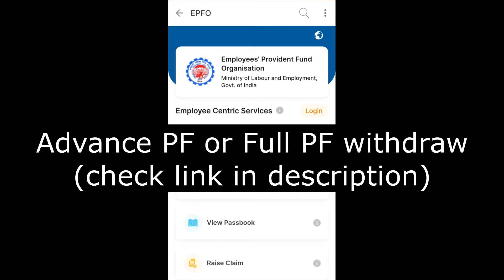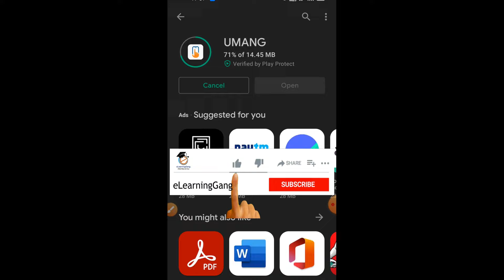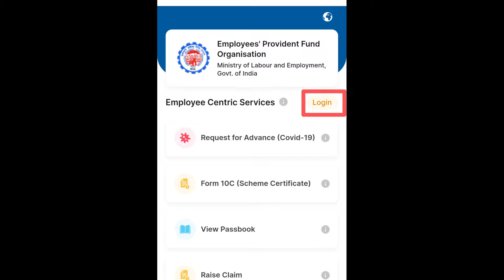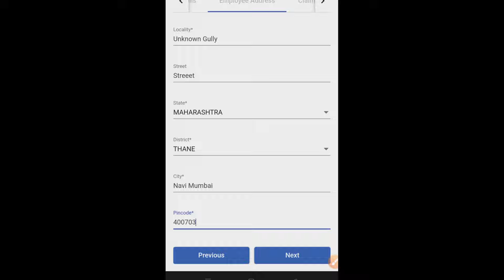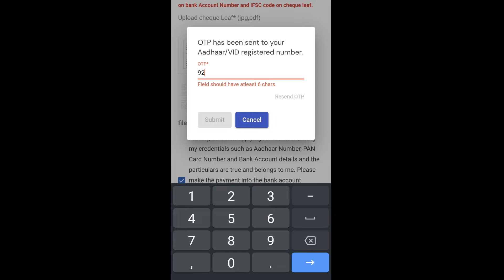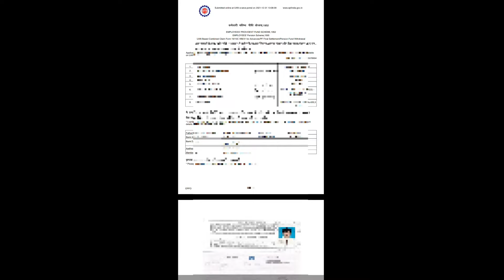PF Pension(EPS) withdrawal online process 2023, Umang से पैसा कैसे निकाले | pf withdrawal Form 10C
PF(EPS) withdrawal online process 2023 available on EPFO portal.PF pension withdrawal online process possible through Form 10C.EPS withdrawal online process 2023 through umang app.
How to withdraw pf pension from mobile phone ? We need to download and install umang app from Play store. EPFO pf withdrawal online services are available on Umang app. Form 10c can be filled from mobile for PF pension claim. Form 10c kaise bhare,pension kaise nikale inn sawalo ka jawab mil jayega. EPFO pf account ya UAN account me bank kyc and date of exit update hona chahiye. EPF withdrawal ho yaa eps withdrawal process lagbhag same hai.

Topic covered in this video:
Form 10c for pf pension withdrawal
form 10c for pension claim,
pf withdrawal process form 10c
how to withdraw pf pension amount online 2023,
and other topics related to pf pension(EPS) withdrawal are covered in this video.

PF withdrawal process online(Mobile) 2023,पीएफ का पैसा कैसे निकाले Umang से | How to apply pf claim

How to update date of exit online in pf without employer in 2023 | Mark Exit in epf | EPFO account

pf advance withdrawal online process 2023 बिना जाॅब छोडे PF का पैसा कैसे निकाले Form 31 भर के

How to add/update/link bank account in epfo pf account with or without employer | change bank detail

How to add nominee (e nomination) in pf account online April 2023 | e nomination process in EPFO portal

UAN number kaise pata kare 2023 | PF number kaise pata kare | How to know uan number 2023

Pf pension withdraw karne se pahle epf ka paisa nikal lena chahiye. epfo Pf withdrawal online process ka video already banaya hai.Form 10c ke jariye PF pension ka paisa nikal sakte hai.